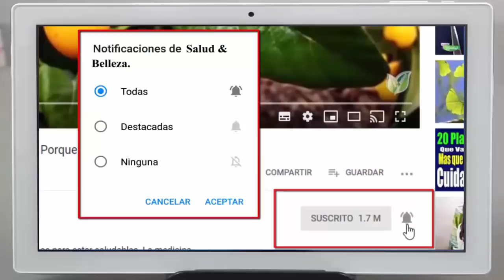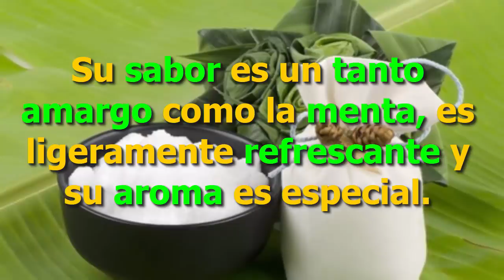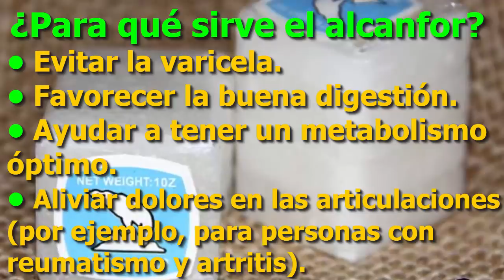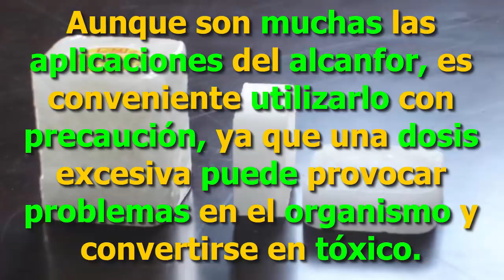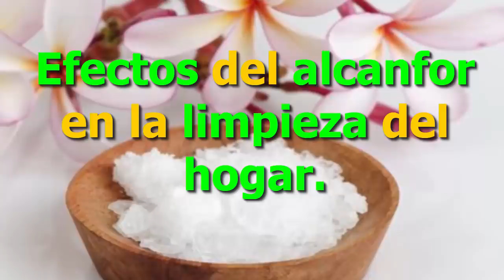NO LO SABÍA! Las personas usan el ALCANFOR y nunca han notado nada de ESTO!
Seguramente habrás escuchado a tu abuela o a tu madre que el alcanfor tiene increíbles beneficios para tu salud. Pero, ¿sabes cuáles son? Te resolvemos todas las dudas en este video.